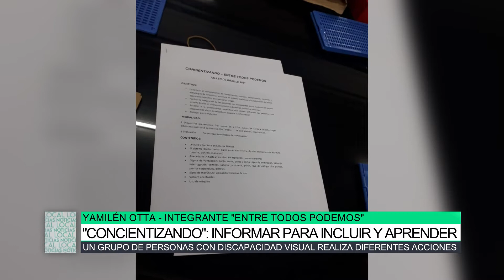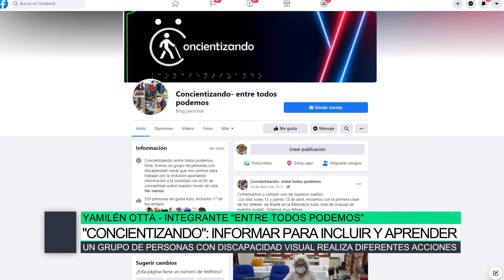Concientizando: informar para incluir y aprender, Yamilén Otta